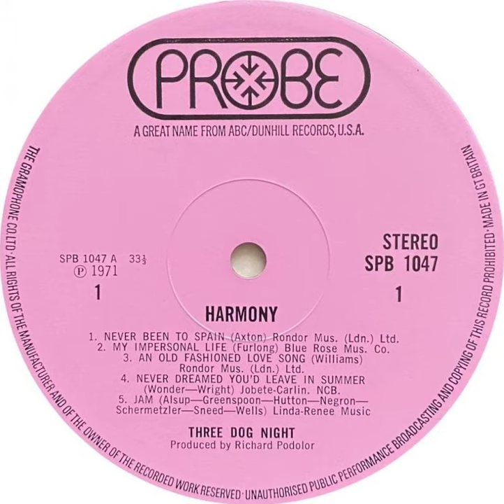Three Dog Night - An Old Fashioned Love Song Backwards